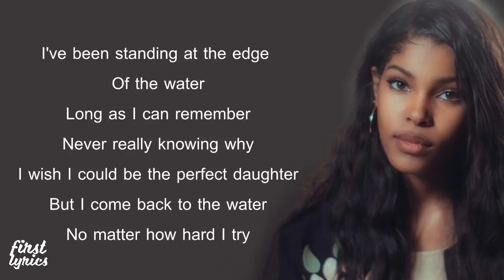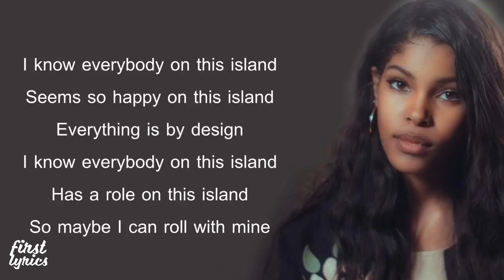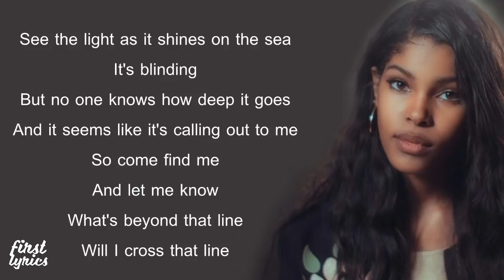Disney Moana Diamond White Khs Cover - How Far Ill Go - Lyrics